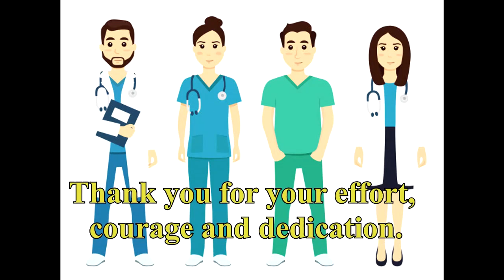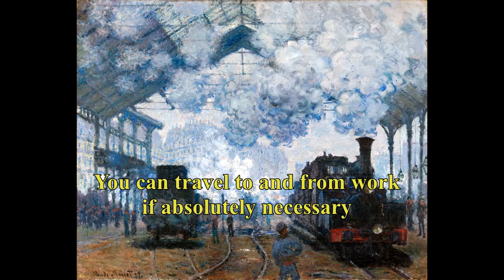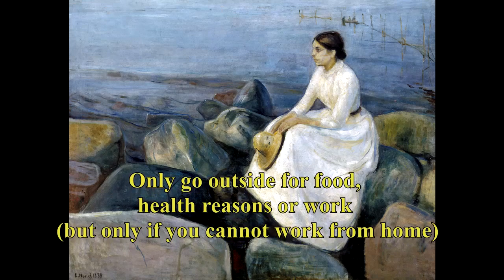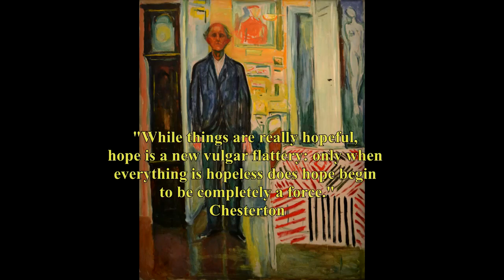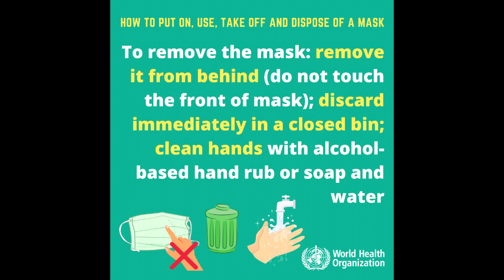STAY AT HOME - PROTECT THE NHS - SAVE LIVES! Stay home - This Virus We Stop It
STAY AT HOME - PROTECT THE NHS - SAVE LIVES! Stay home - This Virus We Stop It Together.ThisVirusWeStopItTogether. Advice for everyone - Coronavirus (COVID-19).
Coronavirus disease (COVID-19) Pandemic.

Coronaviruses are a large family of viruses which may cause illness in animals or humans.  In humans, several coronaviruses are known to cause respiratory infections ranging from the common cold to more severe diseases such as Middle East Respiratory Syndrome (MERS) and Severe Acute Respiratory Syndrome (SARS). The most recently discovered coronavirus causes coronavirus disease COVID-19.

COVID-19 is the infectious disease caused by the most recently discovered coronavirus. This new virus and disease were unknown before the outbreak began in Wuhan, China, in December 2019.

Musics:
Carol of the Bells
0:06 / 1:58
Quincas Moreira
Clásica | Dramática